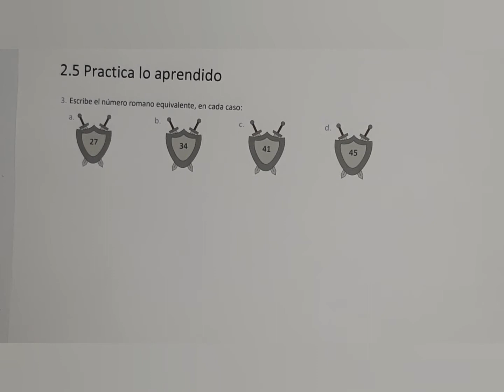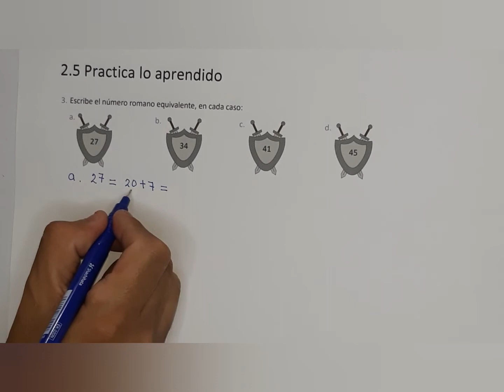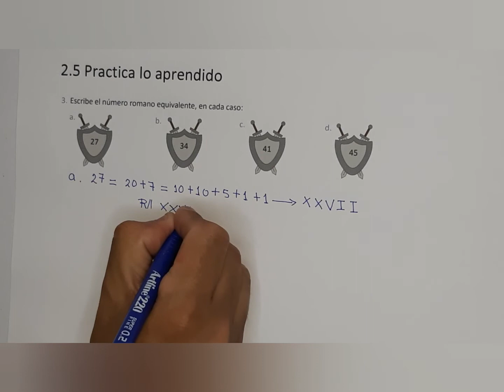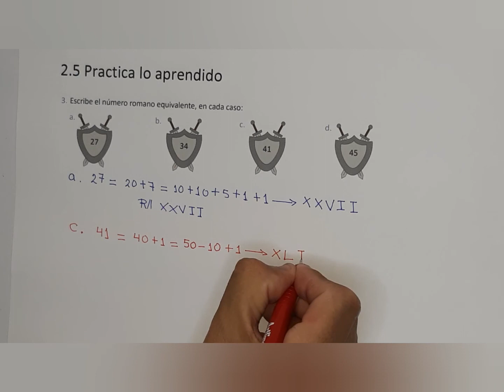2.5 Practica lo aprendido ( libro de texto numeral 3)